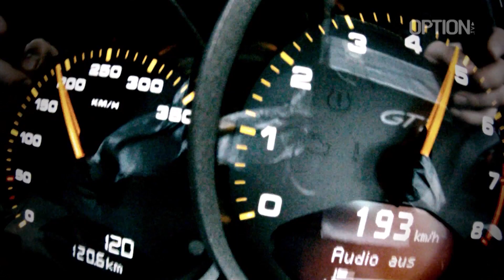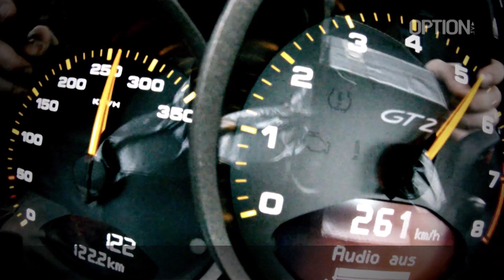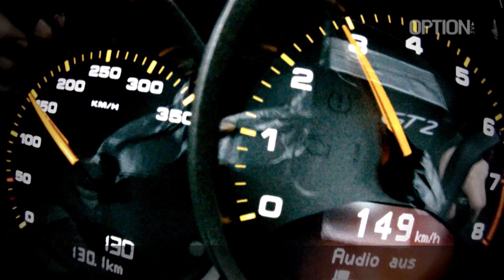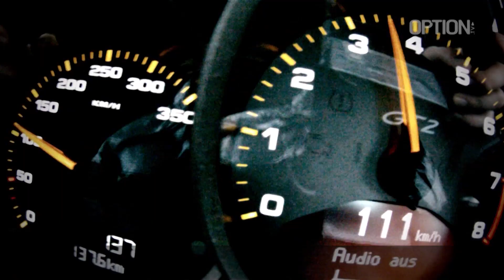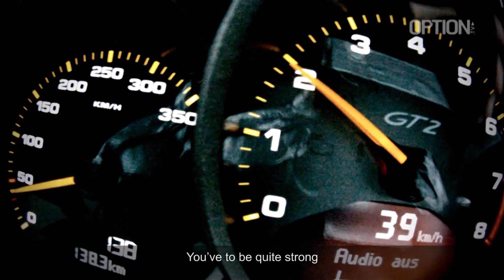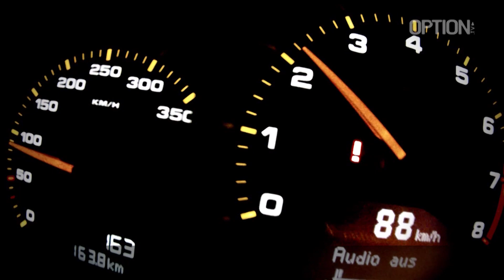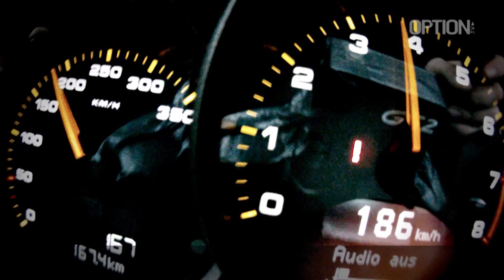Full Throttle : Test Drive Ruf RT 12 R Part 2 (Option Auto)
Test Drive (Part 2) Ruf RT 12 R (Porsche 997) - flat6 biturbo de 730 ch / 95.9 mkg - 0 à 100 km/h en 3.4 s / 0 à 200 km/h en 9.5 s / Vmax : + 370 km/h - Poids : 1 495 kg - Mars 2011 - Germany - Pfaffenhausen - Option Auto n°189 (Avril/Mai)